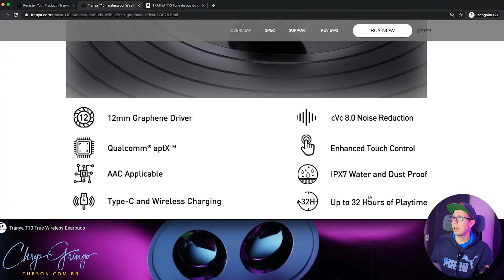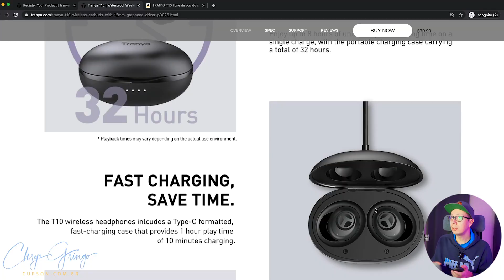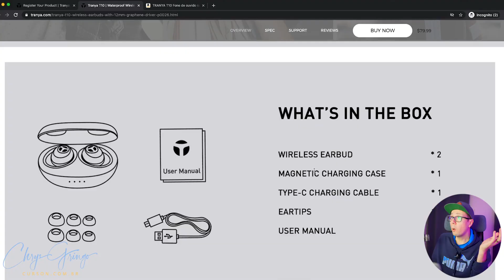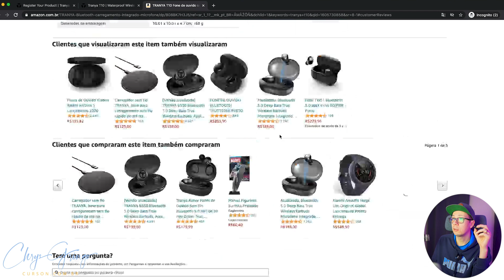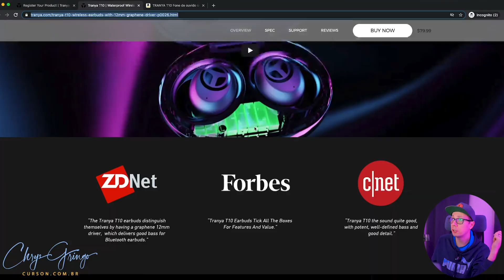FONE Bluetooth Só R$199 Custo x Benefício Black Friday TRANYA T10 ?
Esse fone de ouvido serve para mixagem? Tem um bom isolamento? Uma qualidade boa de áudio? Dura quantas horas? Tem proteção contra água?
Você vai descobrir isso e mais um pouco nesse vídeo, então fica até o final hein? =D

00:00 - Introdução
01:01 - BLACK FRIDAY!
01:24 - Preço da Tranya T10
02:07 - Conexão rápida
02:32 - Duração da bateria
03:04 - Qualidade do fone
04:18 - O que vem com o fone?
04:32 - Som do fone
04:45 - Conferência de mixagem
05:32 - Latência
05:42 - Conclusão
06:48 - Finalização

COMPRE O FONE NA AMAZON

★ Curso de Montagem de Home Studio na Promoção de R$199 por apenas R$47 ★